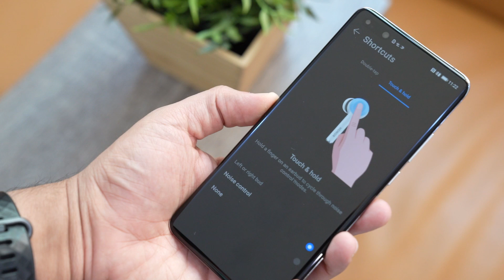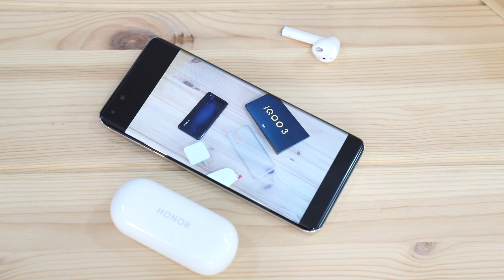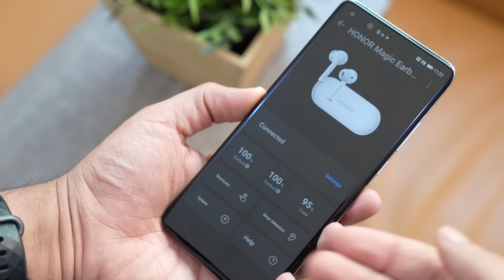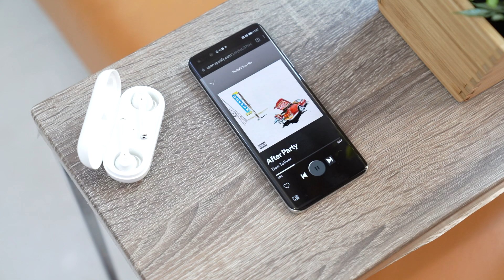مراجعة لسماعة الأذن اللاسلكية Honor Magic Earbuds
في هذا الفيديو نقدم لكم مراجعة لسماعة الأذن اللاسلكية Honor Magic Earbuds.إذا عجبك الفيديو لاتنسى تضغط على زرّ اللايك والأشتراك في القناة ونشر الفيديو وكل الشكر لكم.

سعر السماعة 399 ريال سعودي أو تقريبا 100 دولار أمريكي.

تقديم: